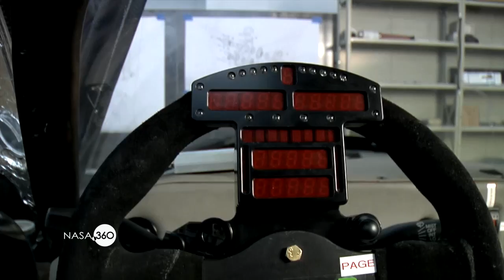Aviation unleashed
The Aviation Unleashed conference in Hampton, Va., brought visionaries and entrepreneurs together to offer a glimpse of what aviation might have in store for us by 2050.

It's been almost five decades since TV introduced us to the Jetsons, a fictional world set in 2062 where flying cars and robotic inventions were part of every day life. How close are we to the Jetsons today and is that where we really want to go? What are the next frontiers in aviation, real and imagined?

A gathering of NASA, university and industry experts called "Aviation Unleashed" looked at some of those questions and what it will take to radically transform our aviation system to accommodate exciting new flying machines.